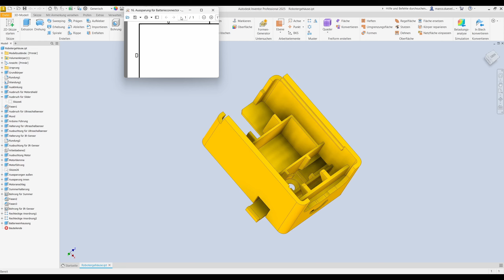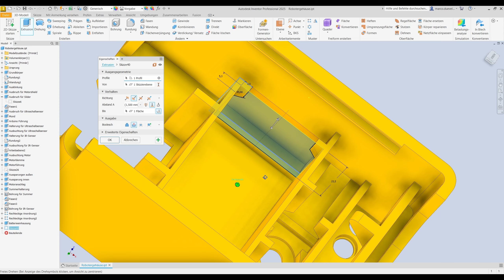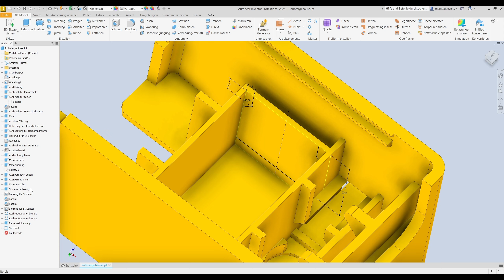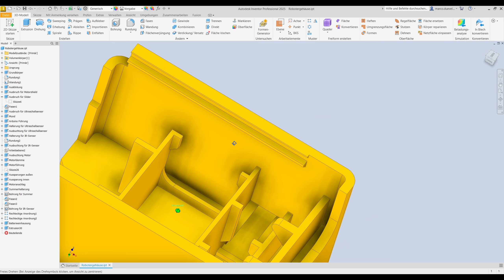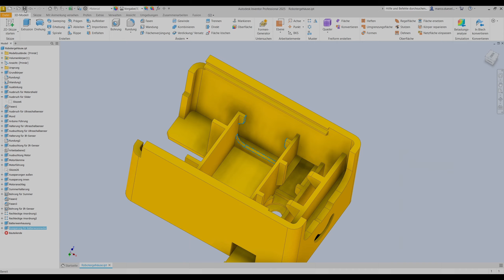Aussparung für Batterieconnector (Inventor Beginner Tutorial)